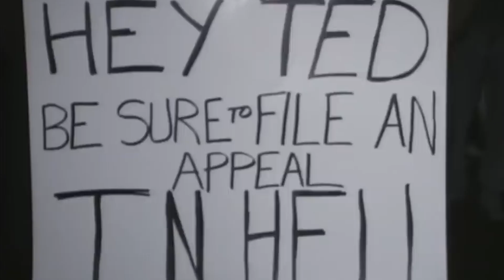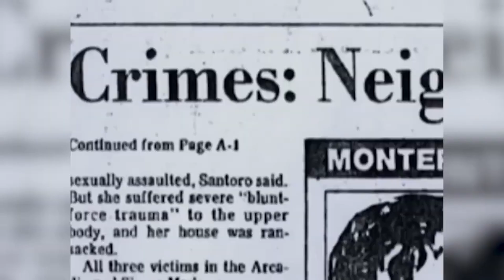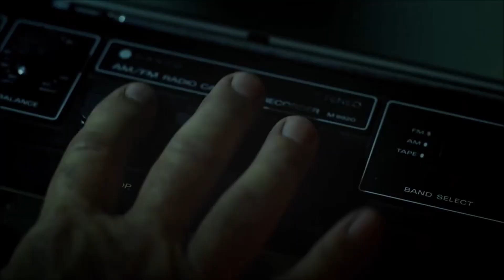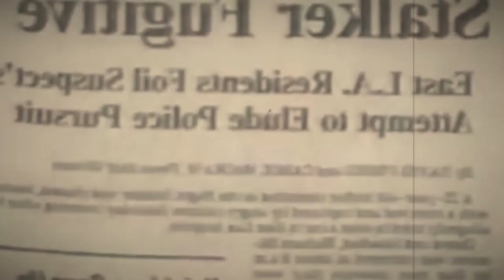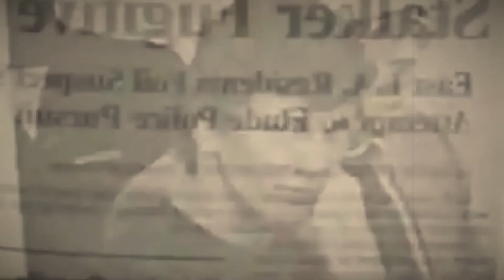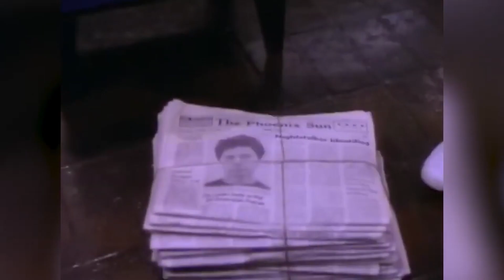¿Por qué RICHARD RAMIREZ era tan CRUEL con sus VICTIMAS? - PERFIL PSICOLÓGICO de un ASESIN0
Bienvenidos a Diseccionando Mentes del Mal, un canal dedicado a temas un tanto delicados y no del agrado de cualquiera.

El perfil psicológico de Richard Ramirez, conocido como el "Merodeador Nocturno", es un tema complejo y perturbador que involucra una evaluación profunda desde la perspectiva de la psicología forense. Su comportamiento atroz y sus crímenes impactantes han llevado a los expertos a intentar comprender los factores subyacentes que podrían haber contribuido a su conducta criminal. Al examinar su perfil desde los criterios del DSM-5 y el CIE-10, es posible arrojar luz sobre los posibles trastornos mentales y patrones de comportamiento que caracterizaron a Ramirez.

BIBLIOGRAFÍA EMPLEADA:

- Hickey, E. W. (2016). Serial murderers and their victims (7th ed.). Cengage Learning.
- Ramsland, K. (2007). The Devil's Dozen: How Cutting-Edge Forensics Took Down 12  Notorious Serial Killers. Penguin.
- Newton, M. (2004). The Encyclopedia of Serial Killers. Checkmark Books.
- Morton, J. F., & Hilts, P. J. (1989). Hunting a psychopath: The East Area  Rapist/Original Night Stalker investigation—The Original Investigator Speaks Out.  Diamond Books.
- Leyton, E. (1995). Hunting humans: The rise of the modern multiple murderer.  McClelland & Stewart.
- Michaud, S. G., & Aynesworth, H. H. (1999). The Only Living Witness: The True  Story of Serial Sex Killer Ted Bundy. Authorlink.
- Scott, D. A. (2012). The Serial Killer Files: The Who, What, Where, How, and Why of  the World's Most Terrifying Murderers. Random House Publishing Group.